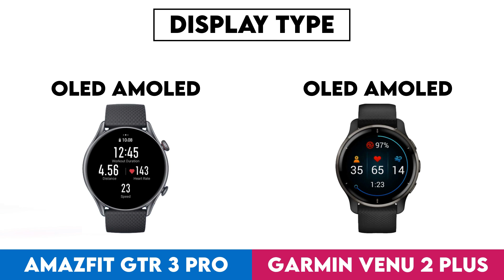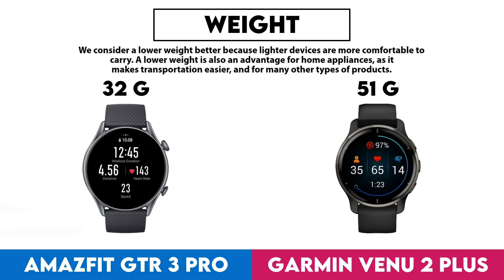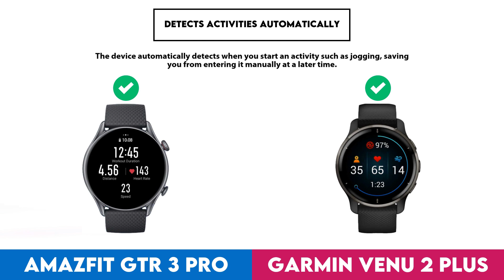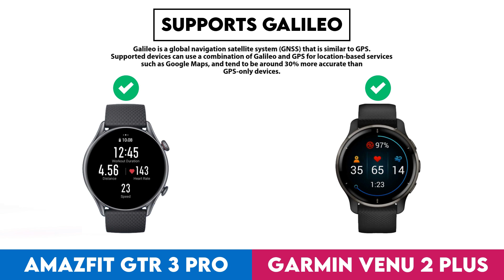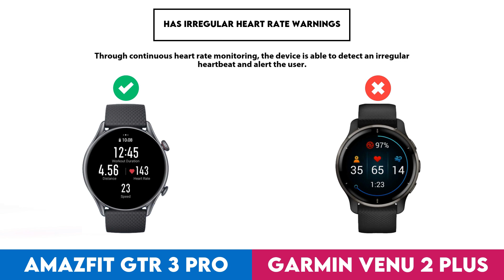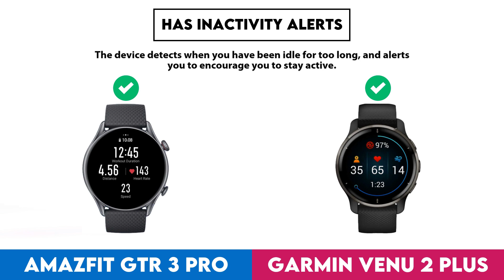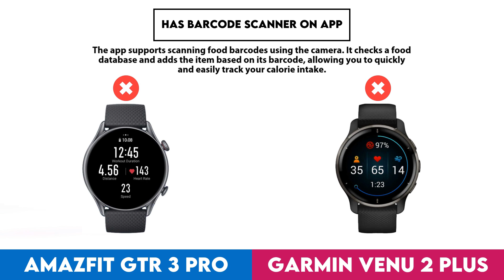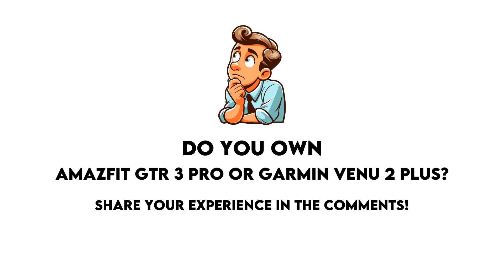Amazfit GTR 3 Pro vs Garmin Venu 2 Plus Comparison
In this video I made a comparison between  Amazfit GTR 3 Pro and Garmin Venu 2 Plus based on their different features and performance factors. Intention of this video is to help you choose the right product for you.

Timestamps:
Design - 0:00:05
  Screen Size - 0:00:08
  Display Type - 0:00:18
  Is Dustproof And Water-Resistant - 0:00:28
  Atm Rating - 0:00:38
  Has Branded Damage-Resistant Glass - 0:00:48
  Pixel Density - 0:00:58
  Sweat Resistance - 0:01:08
  Watch Band Is Replaceable - 0:01:18
  Has A Display - 0:01:28
  Resolution - 0:01:38
  Always-On Display - 0:01:48
  Thickness - 0:01:58
  Has A Touch Screen - 0:02:08
  Waterproof Depth Rating - 0:02:18
  Weight - 0:02:28
  Height - 0:02:38
  Width - 0:02:48
  Has Sapphire Glass Display - 0:02:58
  Volume - 0:03:08
  Width Of Band - 0:03:18
Sensors - 0:03:28
  Monitors Blood Oxygenation Levels - 0:03:31
  Has A Heart Rate Monitor - 0:03:41
  Has Gps - 0:03:51
  Has An Accelerometer - 0:04:01
  Has A Temperature Sensor - 0:04:11
  Has A Compass - 0:04:21
  Has A Barometer - 0:04:31
  Has A Gyroscope - 0:04:41
  Has A Cadence Sensor - 0:04:51
  Monitors Perspiration - 0:05:01
Activity tracking - 0:05:11
  Tracks Your Sleep - 0:05:14
  Tracks Distance - 0:05:24
  Tracks Steps Taken - 0:05:34
  Measures Pace - 0:05:44
  Provides Sleep Reports - 0:05:54
  Detects Activities Automatically - 0:06:04
  Has A Route Tracker - 0:06:14
  Tracks Elevation - 0:06:24
  Has Multi-Sport Mode - 0:06:34
  Has Exercise Tagging - 0:06:44
  Has A Stroke Counter For Swimming - 0:06:54
  Tracks Calorie Intake - 0:07:04
  Designed For Diving - 0:07:14
  Designed For Golf - 0:07:24
Connectivity - 0:07:34
  Is Compatible With Ios - 0:07:37
  Is Compatible With Android - 0:07:47
  Supports Wi-Fi - 0:07:57
  Wi-Fi Version - 0:08:07
  Supports Ant+ - 0:08:17
  Has Nfc - 0:08:27
  Has A Cellular Module - 0:08:37
  Supports Galileo - 0:08:47
Battery - 0:08:57
  Battery Life - 0:09:00
  Battery Life In Power Save Mode - 0:09:10
  Battery Life With Gps On - 0:09:20
  Has Wireless Charging - 0:09:30
  Has A Rechargeable Battery - 0:09:40
  Has A Solar Power Battery - 0:09:50
  Has A Removable Battery - 0:10:00
Features - 0:10:10
  Has Hrv Tracking - 0:10:13
  Measures Vo2 Max - 0:10:23
  Measures Resting Heart Rate - 0:10:33
  Shows Readiness Level - 0:10:43
  Can Be Used To Answer Calls - 0:10:53
  Locates Your Phone - 0:11:03
  Has Call Control - 0:11:13
  Has Notifications - 0:11:23
  Has Irregular Heart Rate Warnings - 0:11:33
  Has Ecg Technology - 0:11:43
  Has Silent Alarm - 0:11:53
  Has Vibrating Alerts - 0:12:03
  Has Fall Detection - 0:12:13
  Has A Stopwatch - 0:12:23
  Has Smart Alarm - 0:12:33
  Has Voice Commands - 0:12:43
  Internal Storage - 0:12:53
  Has A Built-In Camera Remote Control Function - 0:13:03
  Acquires Gps Faster - 0:13:13
  Warranty Period - 0:13:23
  Number Of Microphones - 0:13:33
  Has A Front Camera - 0:13:43
App & Software - 0:13:53
  Provides Activity Reports - 0:13:56
  Has Inactivity Alerts - 0:14:06
  Counts How Many Calories You'Ve Burned - 0:14:16
  Has Goal Setting - 0:14:26
  Has Achievements - 0:14:36
  Free App - 0:14:46
  Has Exercise Diary - 0:14:56
  Ad-Free - 0:15:06
  Has Coaching - 0:15:16
  Has Temperature Tracking - 0:15:26
  Has Period Notifications - 0:15:36
  Supports Routes - 0:15:46
  Syncs With Existing Calendars - 0:15:56
  Has Music Playback - 0:16:06
  Displays Fertile Window Notifications - 0:16:16
  Includes Maps - 0:16:26
  Predicts Ovulation - 0:16:36
  Predicts Start Date - 0:16:46
  Has Video Tutorials - 0:16:56
  Supports Widgets - 0:17:06
  Can Be Personalised - 0:17:16
  Has Barcode Scanner On App - 0:17:26
  Tracks Water Intake - 0:17:36
  Has Weight Tracking - 0:17:46
  Has Live Tracking - 0:17:56
  Tracks Bmi - 0:18:06
Miscellaneous - 0:18:16
  Has A Battery Level Indicator - 0:18:19
  Has Aptx - 0:18:29
  Has Auto Pause - 0:18:39
  Compatible With Smart Scales - 0:18:49
  Compatible With External Heart Rate Monitors - 0:18:59
  Is Compatible With Windows - 0:19:09
  Has An External Memory Slot - 0:19:19
  Is Compatible With Mac Os X - 0:19:29
  Has A Socket For A 3.5 Mm Audio Jack - 0:19:39